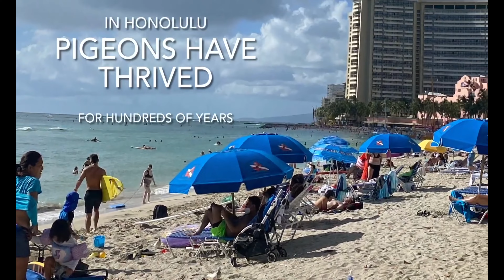Waikiki Pigeons Part #1 of 5. The Honolulu pigeon community. In glorioius 4K Ultra HD.